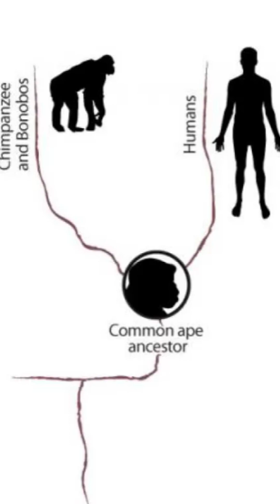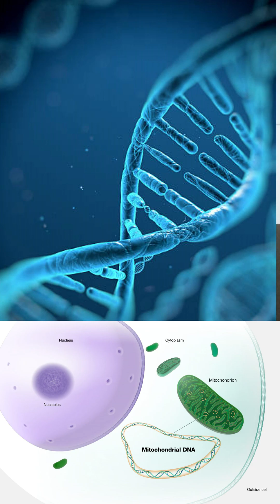B.C -A.D உலகில் தோன்றிய முதல் "ஆதிமனிதன்" ஆப்பிரிக்கா காடுகளில் சுற்றித் திரிந்த கருப்பு "ஏவாள்".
Ki.Mu. Ki.Pi, written in Tamil, traces the history of humans right from the very beginning up to the birth of Christianity.

The author, Madhan, starts with the birth of the planet earth and then walks us through the evolution of mankind. The book points out and explains the important events that took part in human history. The author, for example, mentions that one of the ancestors of mankind was an African woman. The book also mentions some of the most important civilisations that came up in the world.

The author’s narrative style is authentic and the book provides descriptions of the Egyptian, Roman and, Greek civilizations.
 Human migration through formation of continents is also covered.